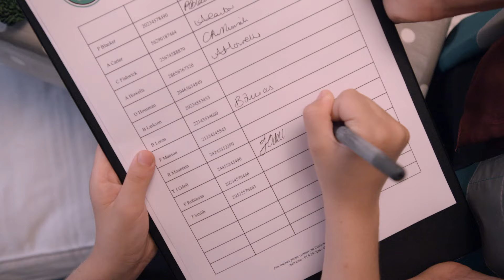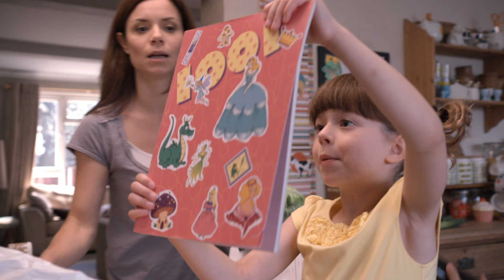Keep Your Eyes Open! | Topsy & Tim | Live Action Videos for Kids | WildBrain Zigzag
Tim arrives at Tony Welch’s house for a playdate. After a snack, the boys play ‘sofa attack’, until Mr Welch suggests they play something else which won’t disturb Tony’s brother, little Jack. Tim suggests ‘hide and seek’ and sets off to hide in Tony’s bedroom.